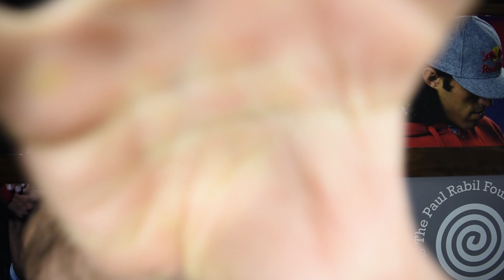Paul Rabil INSANE Trick Shots and Highlights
Paul Rabil is the KING of lacrosse! We count down his most AMAZING highlights and trick shots.

COMMENT with your favorite trick!